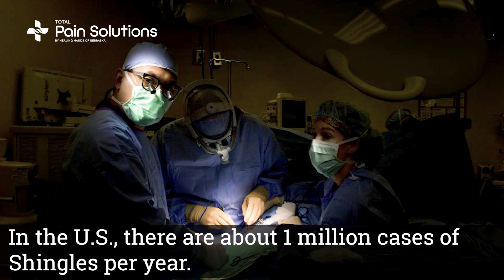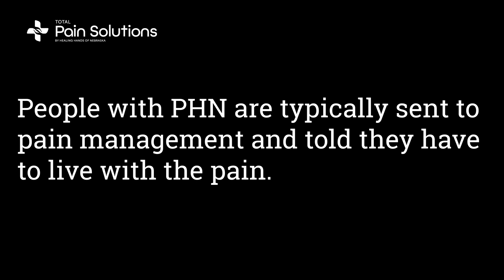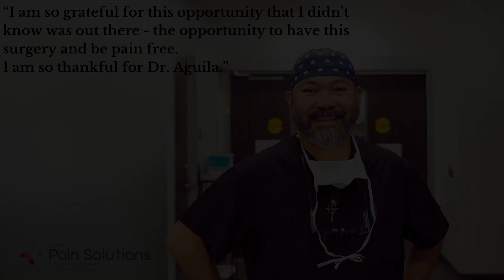Surgical Relief for Postherpetic Neuralgia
Dr. Aguila explains how he can effectively treat patients with Postherpetic Neuralgia (PHN), a painful condition that develops after Shingles. Conventional thinking was that patients with PHN had to live with the pain. But Dr. Aguila has successfully operated on patients from all over the U.S. Watch to learn more about overcoming Postherpetic Neuralgia.

Demetrio Aguila MD explains:

“Postherpetic Neuralgia is a whole bunch of words from Greek that most people think man that's a bunch of words from Greek, I'm not sure what that means.
Neuralgia is pain of the nerves post herpetic post means after herpetic means after some kind of disease that causes vesicles so
like chickenpox or more specifically in this case shingles.
The classical teaching is that post herpetic neuralgia is the result of
these viruses that live in the nerve root okay right by the spinal cord and that they pop out over the course this one nerve to cause a rash and then you end up with chronic pain.”

Dr. Aguila developed a surgical treatment to eliminate pain from Postherpetic Neuralgia. It started with one patient years ago.

“He came to me in pain and said doc you helped my friend so and so with his problem that that nobody else could figure out can't you do the same thing for me?
I gave him a nerve block injection to the affected nerves. I didn’t think it would work.
He comes back a couple weeks later and he says to me Doc I had a few hours of relief it was awesome.
Well doc you said if you turned off the nerve successfully with the injection you could turn it off permanently with surgery. When are we going to do my surgery?

I said sir I don't know if the surgery is going to help you or not as a
matter of fact I'm pretty sure it won't risk if you think there's any chance that the surgery is going to help then please do it he said it's kind of like chemo right there are certain chemo treatments that patients undergo and you know that the chance that they're going to be cured is really small but the patients do the chemo anyway and the doctor gives them the chemo anyway.

In the operating room, I resected neuromas on the damaged nerves.
To this day 8 years later he's pain free.

What that taught me and what all the others that I've seen taught me is that while it's true that that virus lives in the nerve root and it's true that the rash that comes along the course of that nerve causes shingles and while it's true that the shingles causes this chronic pain in some patients, I think the conventional understanding of post herpetic neuralgia is incomplete.

What the surgery confirms is that when you disconnect that nerve
you disconnect that nerve from the pain generator for people with post herpetic neuralgia there is hope.”